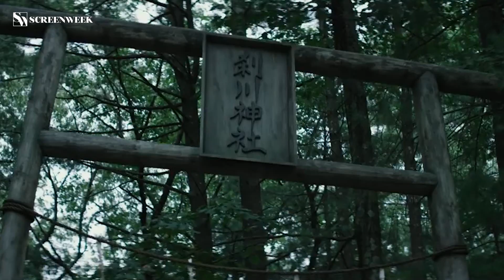10 CLOVERFIELD LANE e il ritorno di Kate Winslet nel menù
10 Cloverfield Lane, The Dressmaker Il Diavolo è tornato o La Foresta dei Sogni? Quale di questi film andrete a vedere questa settimana? Indecisi? Ci pensa ViolettaRocks ad aiutarvi!